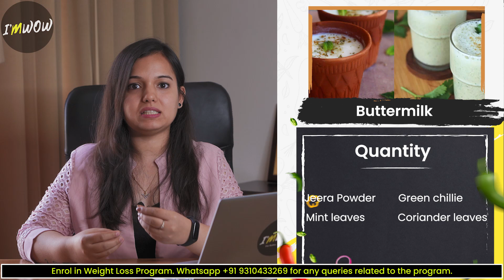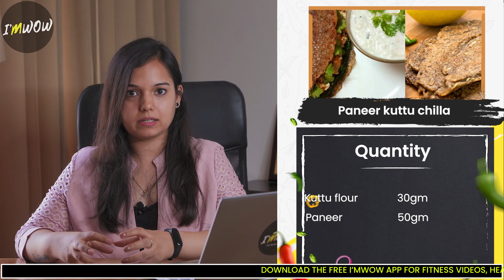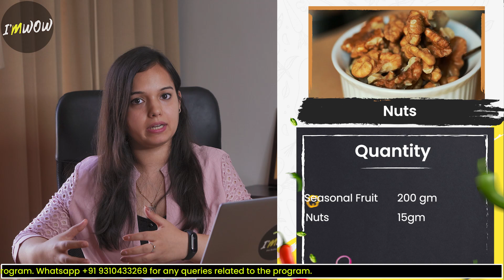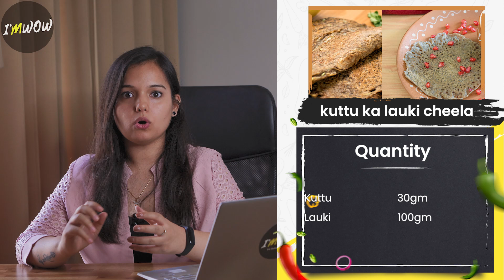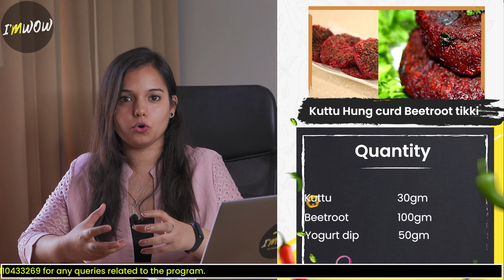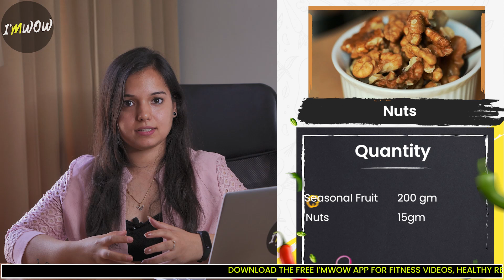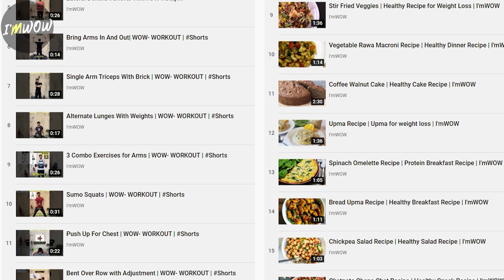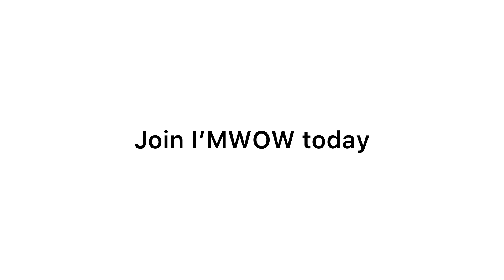Navratri Weight Loss Diet Plan in Hindi | 9 Days Indian Diet Plan | I’MWOW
Here is the Navratri diet plan for you which can help you lose weight easily in this summer. This diet plan is safe to follow as it is designed by a certified nutritionist at I'MWOW and all the meals are simple and home based. One can lose weight by following this simple weight loss diet plan. It's a General Weight Loss Diet Plan (approx. 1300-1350 calories) so anyone having a particular medical condition or allergies should consult their doctors before following it.